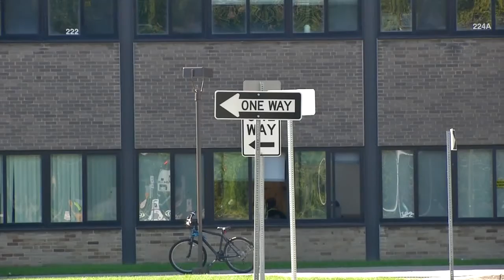North Tonawanda parent outraged over bus capacity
It was a busy start to the school year for the North Tonawanda School District. One of its busing programs didn't have enough seats.